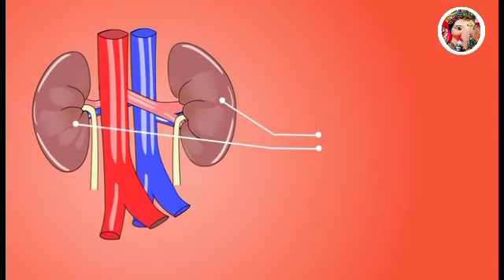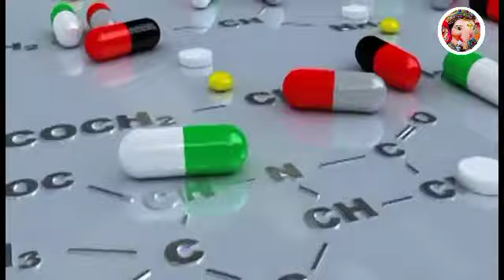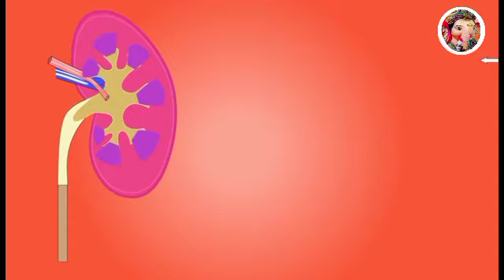आपकी 8 आदते किडनी कर सकती है डैमेज | Apki 8 adate kidney kar sakti hai damage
Topic Cover:
apki 8 adate kidney kar sakti hai damage,
kidney ke upay,
kidney stones hone ke karan,
kidney damage ke karan,
kidney kaise kharab hoti hai,
kidney kaise damage hoti hai,
kidney ko kaise bachaye,
kidney me pathary hone ke karan,
kidney stones ke upay,
fact ganesha,
fact